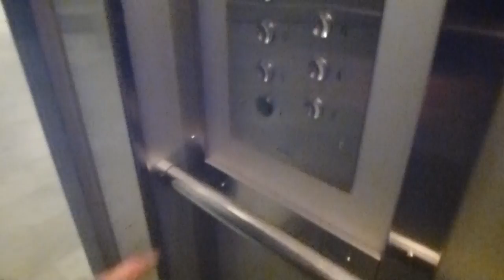Schindler elevator, OTIS Mod @ Hangövägen 29